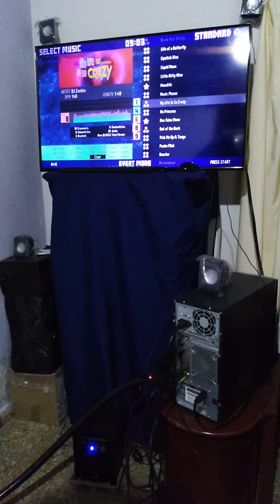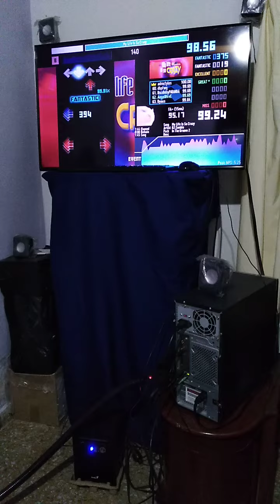[ITG 2] My Life Is So Crazy (SH8) 100% 19w (15ms) -QUAD Star- #556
Player: R4VE
Song: My Life Is So Crazy (SH8)
Steps:
Pack: In the groove 2
Theme: Waterfall